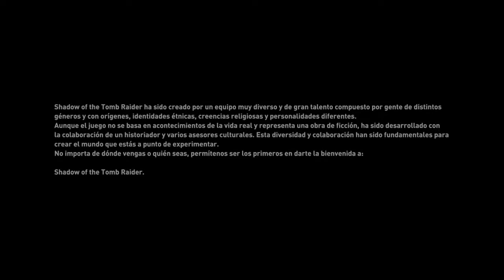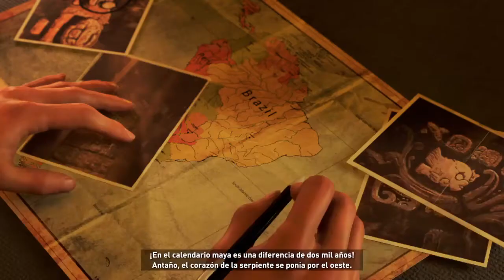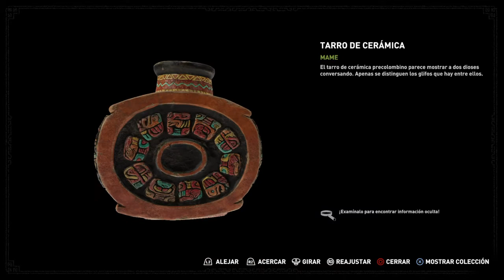Shadow Of The Tomb Raider | Capítulo 1